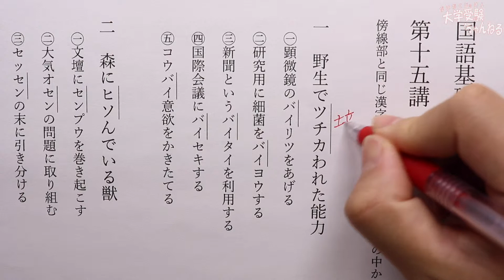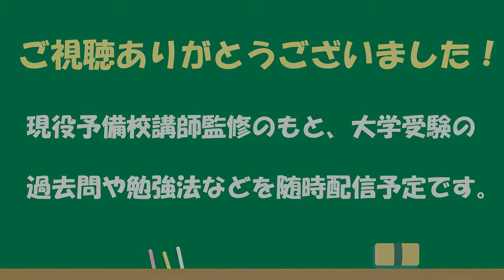毎日こつこつシリーズ第15講 センター編【国語基礎 漢字・重要語句】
この動画は毎日こつこつシリーズ 国語 漢字・重要語句を解説した動画です。
毎日こつこつシリーズとは・・・
受験に向けて、毎日5分程度の動画で理解をより深めていこうというものです。

5月以降も続けていきます！

動画内容や問題に関する質問がありましたら、動画のコメント、Twitterのリプへお願いします。